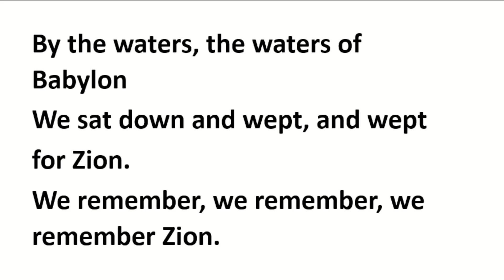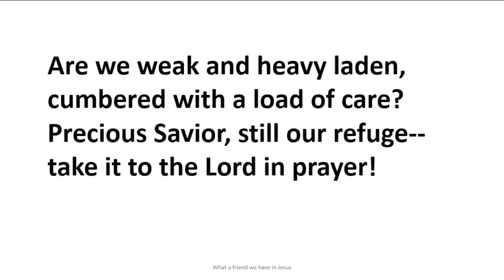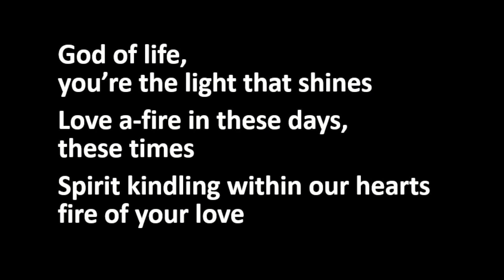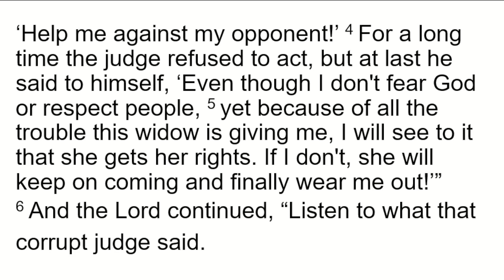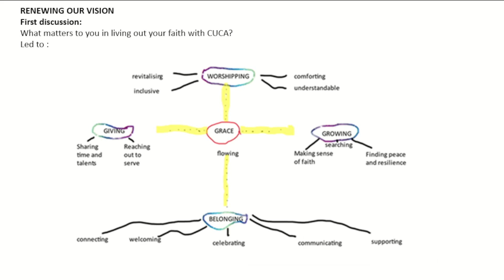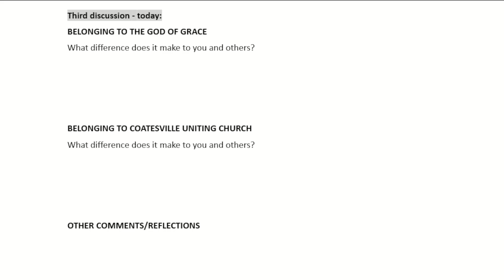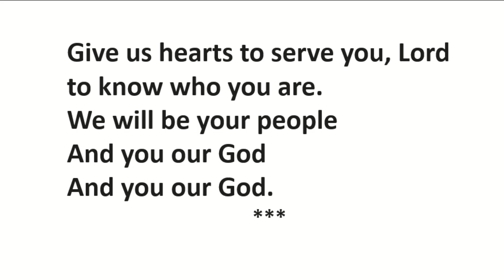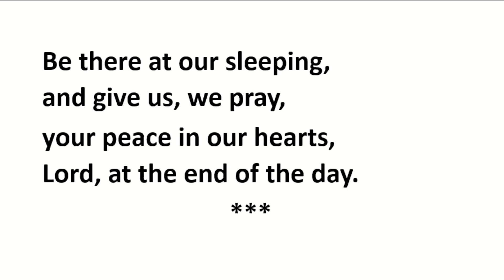2022-10-16 Coatesville Service